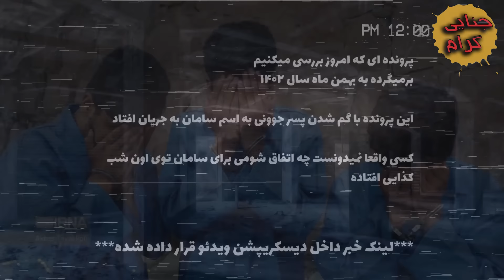راز پیدا شدن جسد سوخته در اتوبان تهران ساوه | دوست پسرم نامزدمو کشت ... | پرونده جنایی ایرانی